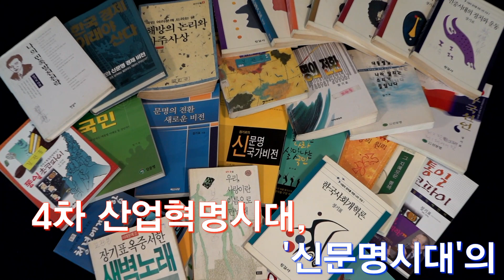제20대 대통령선거 경선후보자 30초 소개 영상 장기표